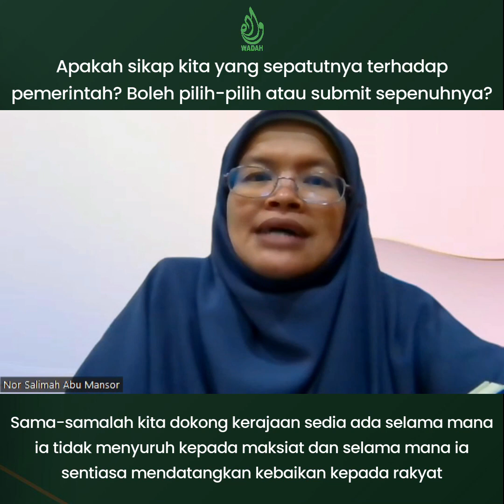Apakah sikap kita yang sepatutnya terhadap pemerintah? Boleh pilih-pilih atau submit sepenuhnya?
Sama-samalah kita dokong kerajaan sedia ada selama mana ia tidak menyuruh kepada maksiat dan selama mana ia sentiasa berusaha mendatangkan kebaikan kepada rakyat.

Disampaikan oleh:
Dr. Nor Salimah Abu Mansor
Timbalan Ketua Salwa Terengganu